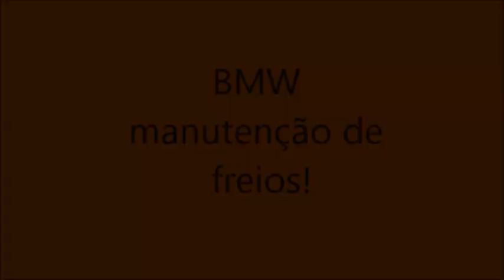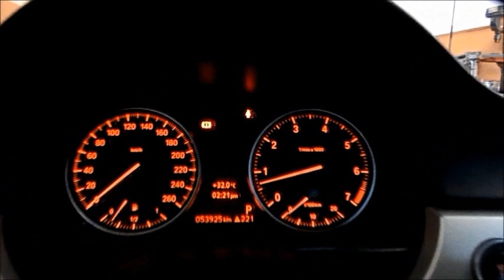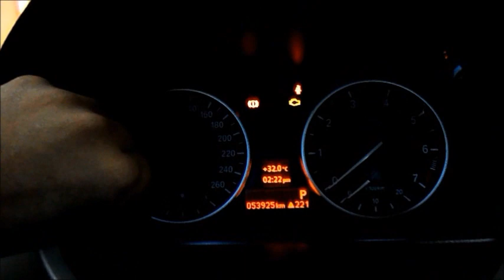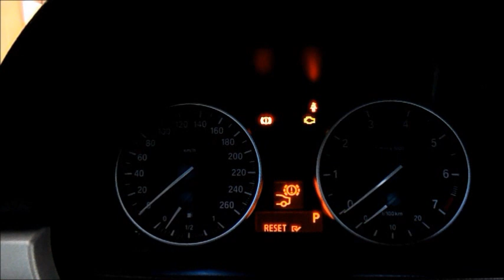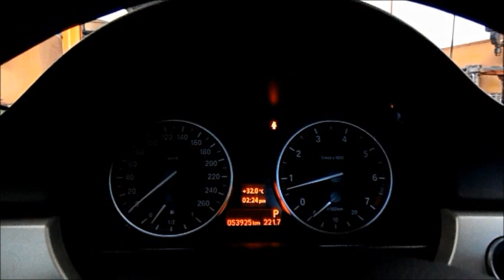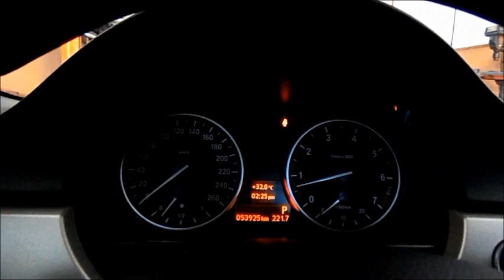BMW 118i troca de pastilhas e dica de como fazer o reset da luz de anomalia!